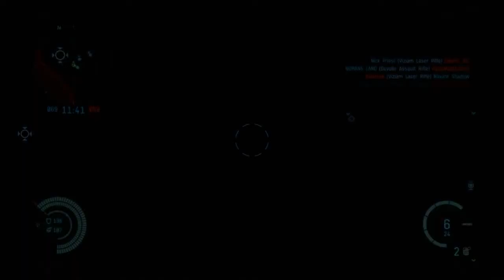DUST 514 Ambush Gameplay: 001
DUST 514